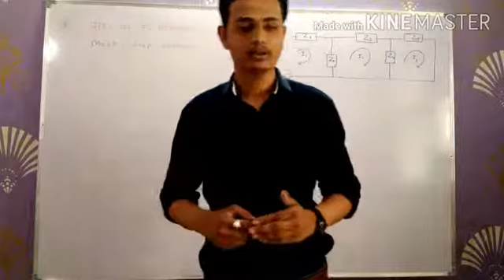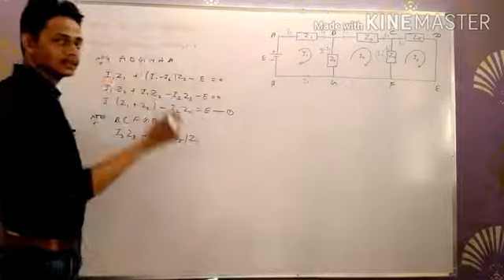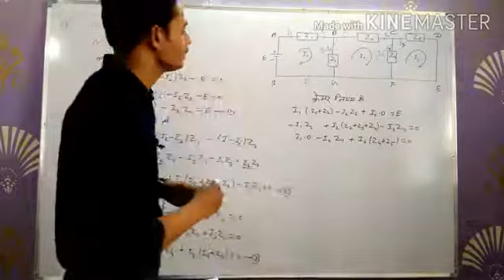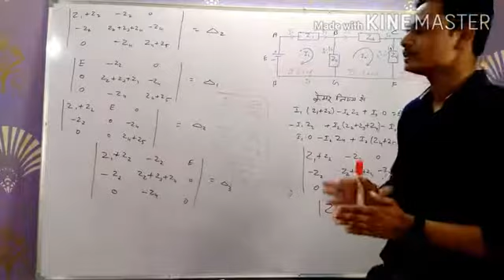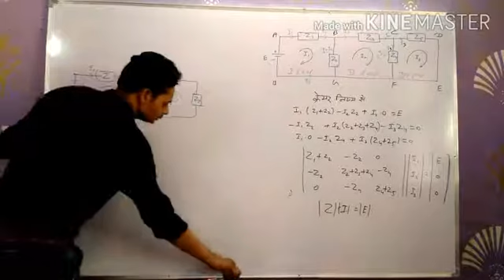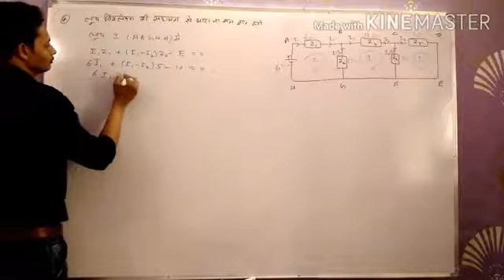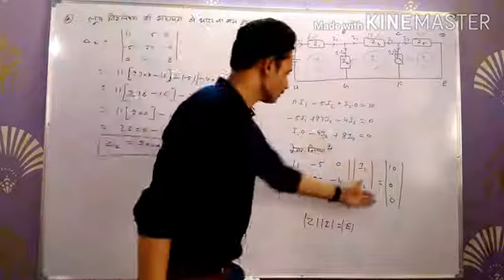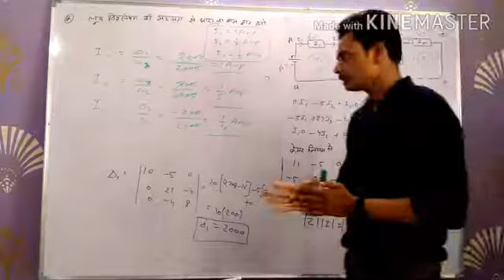B. SC or B. SC - B.Ed part - 2, loop analysis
Loop analysis method solve with derivation
And electronic circuit solve this method , numerical solve,  with question